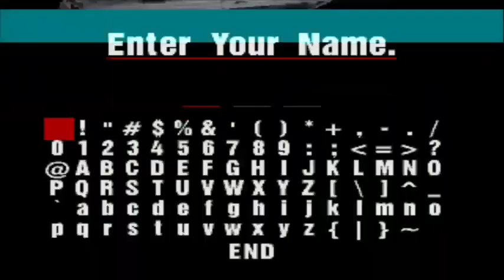Gran Turismo 1 Gameplay - Nissan Skyline GT-R V•Spec (R33) 97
Kali ini memakai Branding Nissan yaitu Nissan Skyline R33

Kekuatan Mesin 320 BHP (239 kW) , Torsi 271.2 lb-ft (367.7 Nm) dan Berat Beban yaitu 3396 lbs (1540 kg)

Difficulti yaitu Normal dan Track High Speed Ring

Search Nissan Skyline GT-R V•Spec (R33) in the Fandom